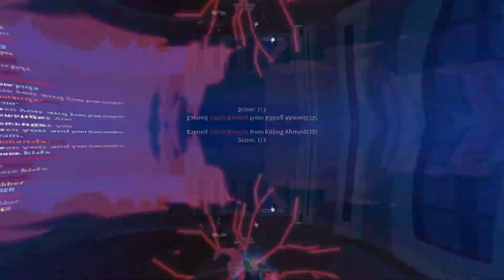This Quake Fruit Combo Is SO UNBALANCED... | Bounty Hunting + Quake Combo (Blox Fruits)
I love you guys :3